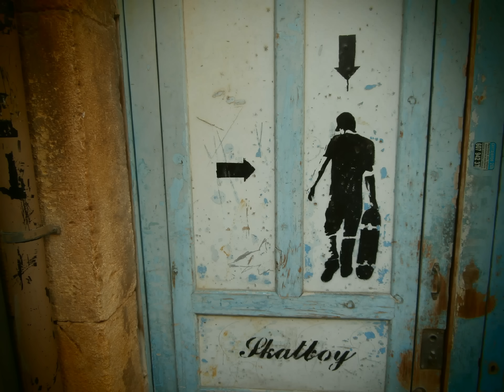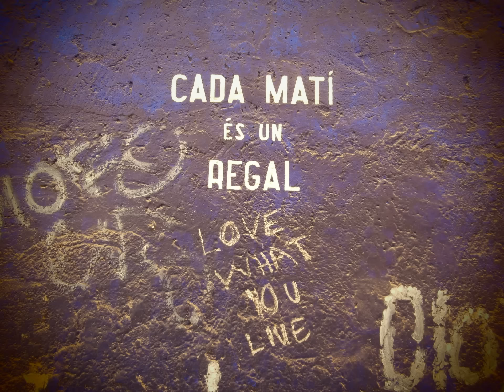L'art pictòric de la Part Alta (Tarragona)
Una mostra de l'art pictòric pels carrers de la Part Alta de Tarragona (2013).